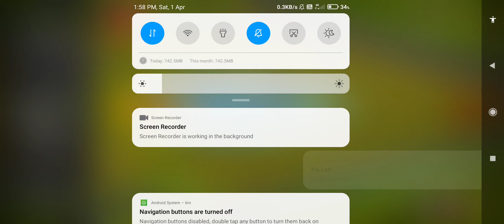Dark ages Warden challenge completed